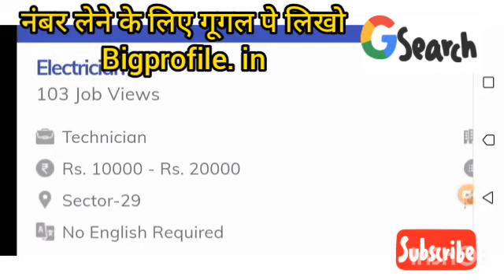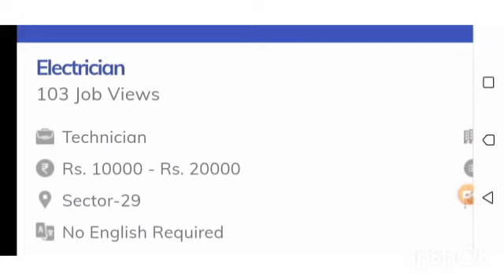Work From Home | Earn Money Rs.69000/- Monthly | Private Job, Work From Home Jobs